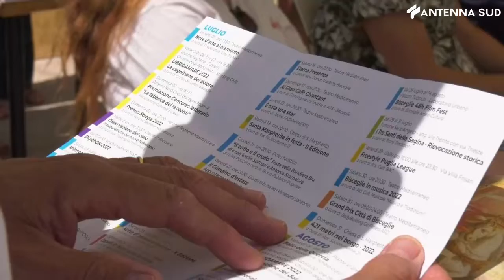9 luglio 2022 - Bisceglie: Estate in Blu, la nuova fase del programma estivo